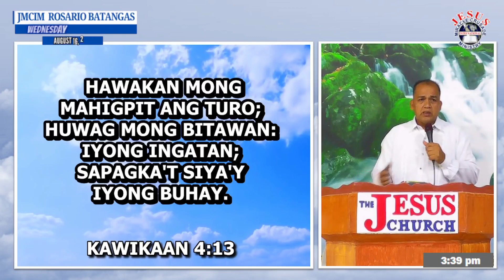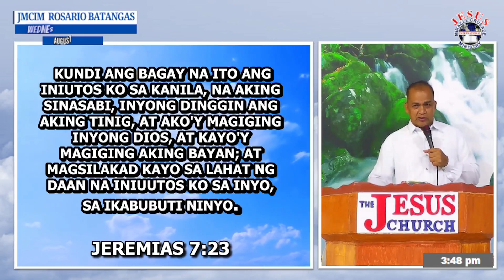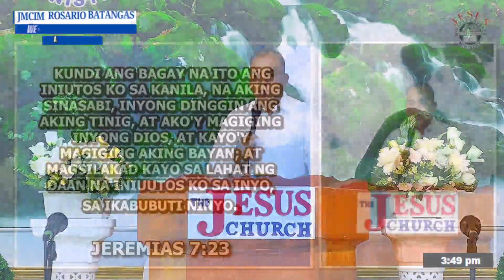MAGING MALIGSI SA PAKIKINIG SA SALITA NG DIYOS | PREACHING THE WORD OF GOD | AUGUST 16, 2023